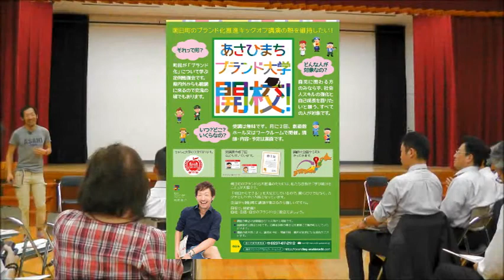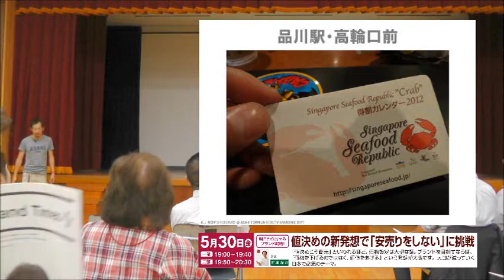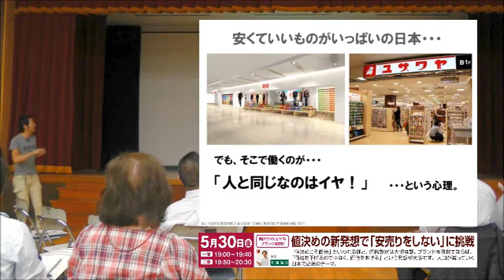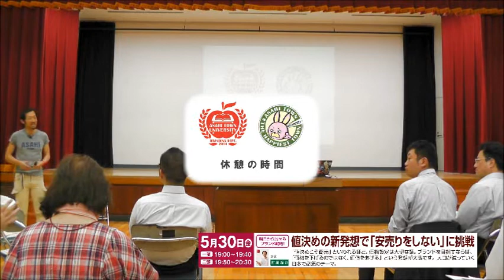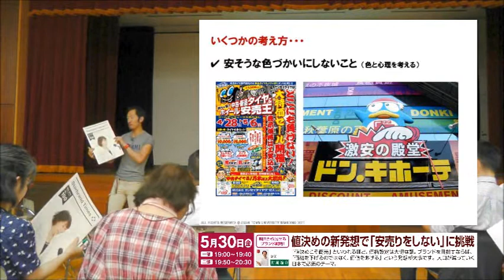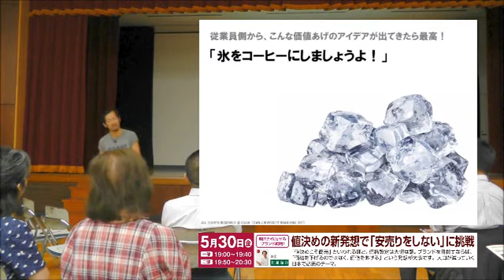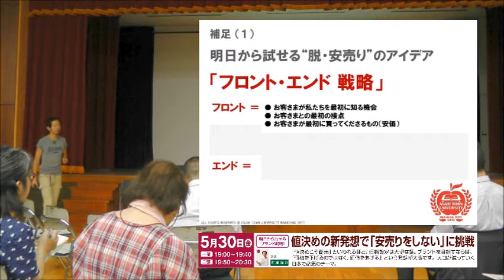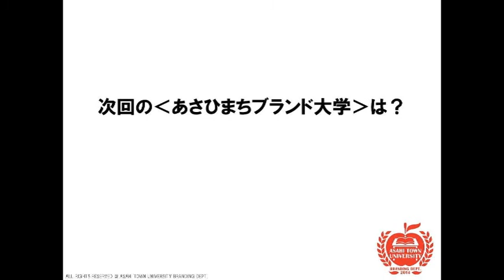20140530 第１回あさひまちﾌﾞﾗﾝﾄﾞ大学「安売りをしない」71分20秒SD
あさひまちブランド大学　第１回講座
テーマ：『値決めの新発想で「安売りをしない」に挑戦』
講師：あさひまちブランド化推進プロデューサー　村尾　隆介　氏